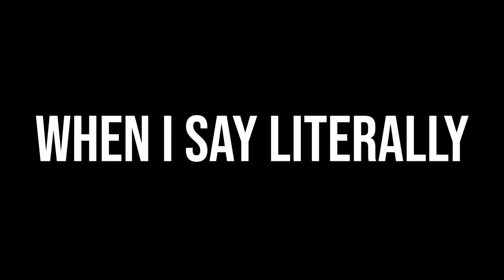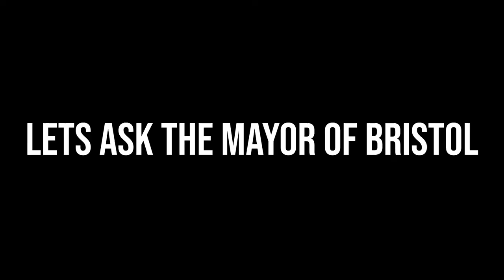STOP Nazi Arthritis! (Reiters Syndrome and Black Lives Matter)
What is Reiter's syndrome?  Why was it called Reiter's syndrome?  Why isn't it called Reiter's syndrome any more?

And what does that have to do with Black Lives Matter?